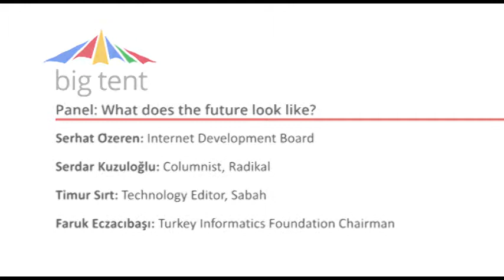What does the future look like?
Serhat Ozeren, Serdar Kuzuloglu, Timur Sirt and Faruk Eczacibasi discuss what the future of the internet looks like at the Google Big Tent in Istanbul.